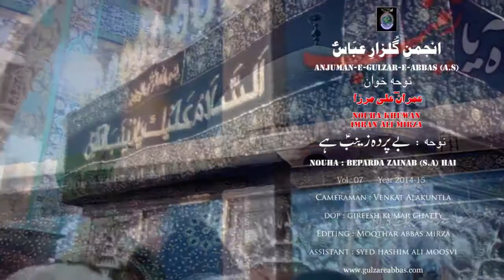06.BEPARDA ZAINAB HAI NOUHA BY IMRAN ALI MIRZA 2014-15 (HD)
Anjuman-e-Gulzar-e-Abbas (a.s) Hyderabad,India.